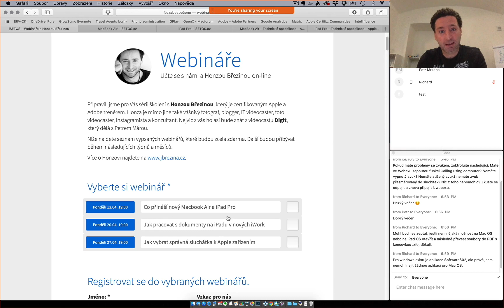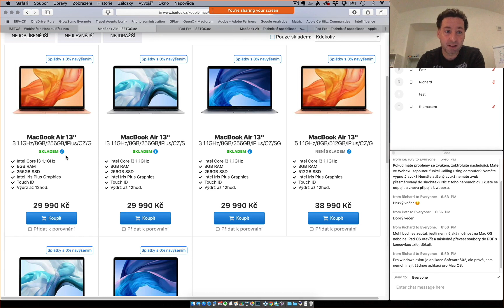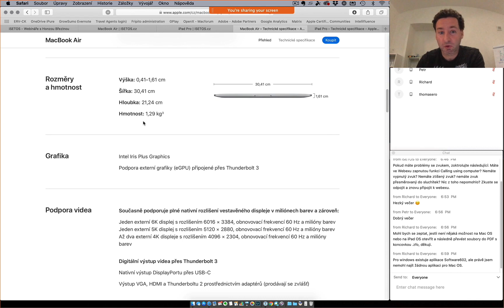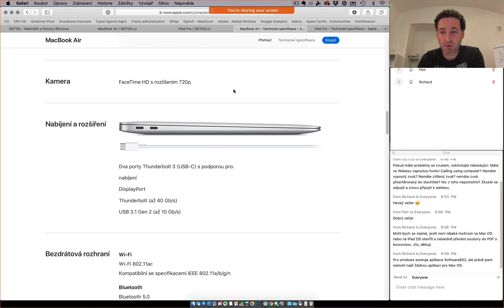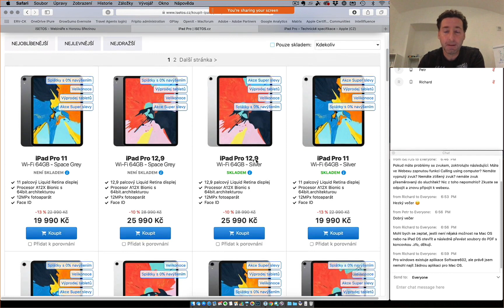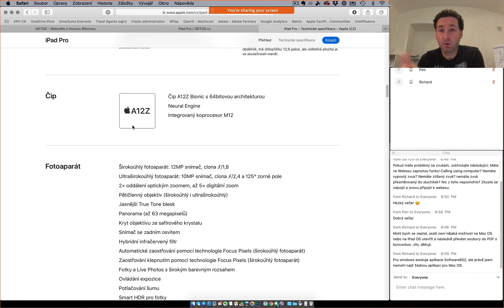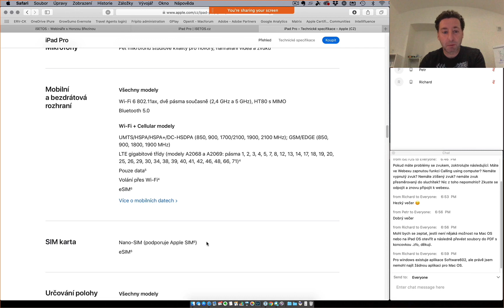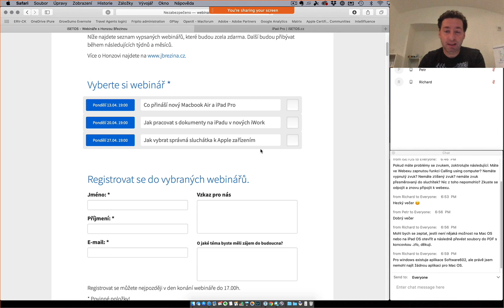iSETOS Webinář s Honzou Březinou - Co přináší nový Macbook Air a iPad Pro